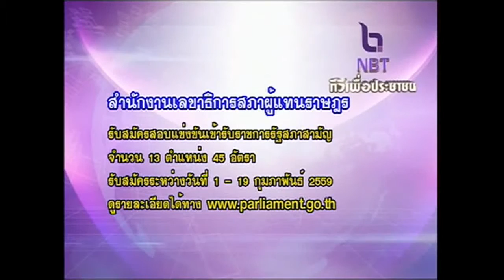ข่าวบริการ 3 กุมภาพันธ์ 2559